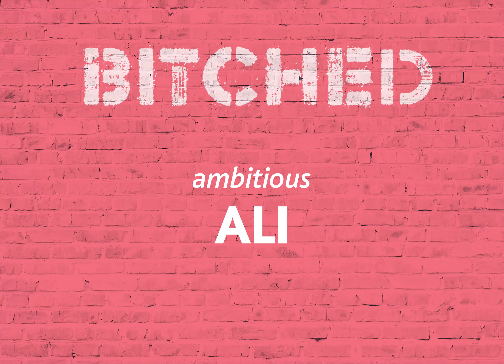Bitched by Sharon Raizada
Sleepless and sexless. Seductions and success. Can Ali and Rob survive it all?

Ali is a new mum, loving wife and successful hair stylist. Now she is stuck in a shabby local salon trying to make ends meet. Husband Rob is so intent on making it as an artist, he barely notices.

Their luck seems to change when glamorous Shoreditch gallery owners Suzanne and Nirjay launch Rob’s career. But what are they really after?

A biting take on parenting, sex and power

25 October —11 November 2017
Wed- Sat 7.30pm
Matinee Sat 28 October 3pm
BSL Signed Performance Wed 1 November 7.30pm

Tristan Bates Theatre
1A Tower St London WC2H 9NP
5 mins walk from Leicester Square underground